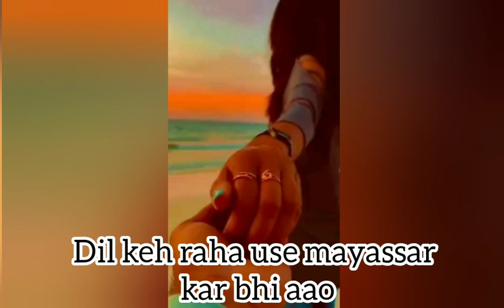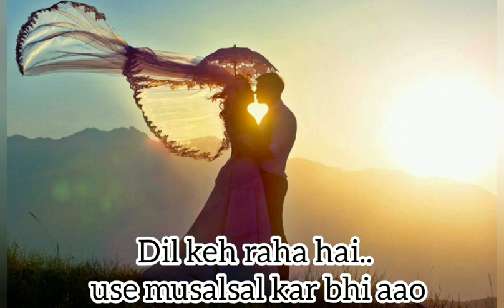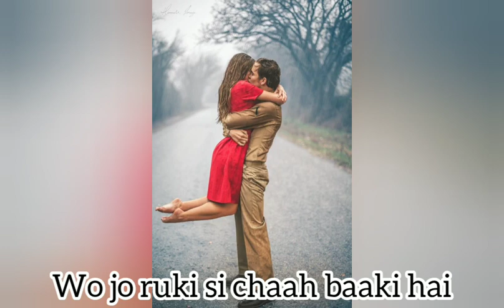Phir le aaya dil song with lyrics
Movie - Barfi
Singer - Arijit Singh
A soulful melody..